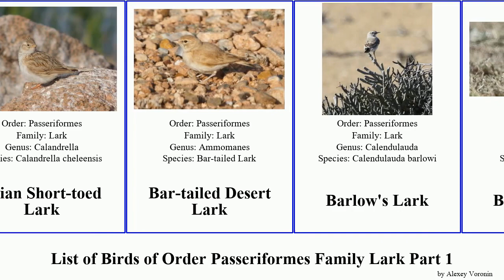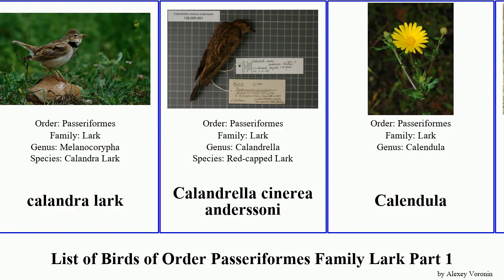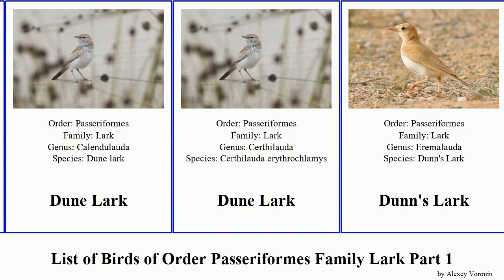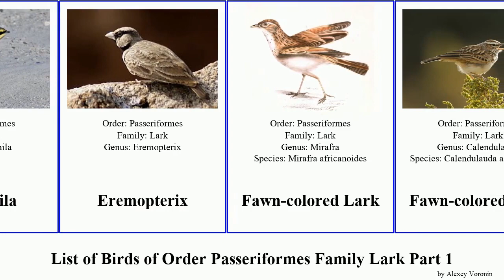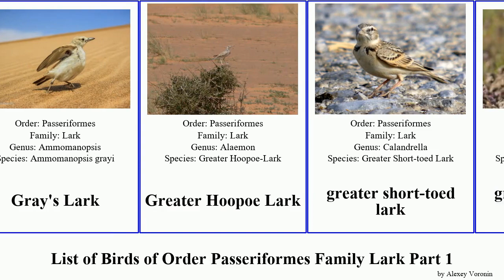List of Birds of Order Passeriformes Family Lark Part 1 sparrow-lark long-billed greater crested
Agulhas Long-billed Lark
Alauda
Alauda arvensis japonica
Alaudala
Alaudala heinei
Angola Lark
Ashy-crowned Sparrow-lark
Asian Short-toed Lark
Bar-tailed Desert Lark
Barlow's Lark
Beesley's Lark
Bengal Bush Lark
Benguela Long-billed Lark
Bimaculated Lark
Black Lark
Black-crowned Finch Lark
Black-eared Sparrow-lark
Blanford's Lark
Botha's lark
Burmese Bush Lark
calandra lark
Calandrella cinerea anderssoni
Calendula
Calendulauda
Cape Clapper Lark
Cape Long-billed Lark
Certhilauda
Chersomanes
Chersophilus
Chestnut-backed Sparrow-lark
Chestnut-headed Sparrow-lark
Clot-Bey's Lark
Collared Lark
crested lark
Desert Lark
Dune Lark
Dunn's Lark
Dupont's Lark
Dusky Lark
Eastern Clapper Lark
Eastern Long-billed Lark
Eremophila
Eremopterix
Fawn-colored Lark
Ferruginous Lark
Fischer's Sparrow-lark
Flappet Lark
Foxy Lark
Galerida
Gillett's Lark
Gray's Lark
Greater Hoopoe Lark
greater short-toed lark
Grey-backed Sparrow-lark
horned lark